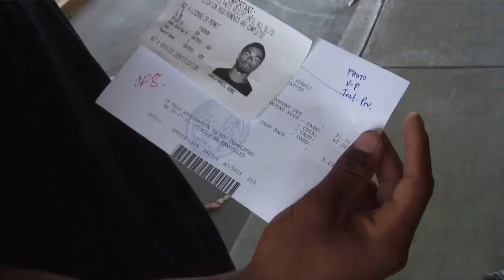Angelo Gumbs Yankee Draft Experience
New York Yankee's 2nd pick in 2010 Draft Angelo Gumbs ( Torrance High School ) shows you never before seen footage from the draft process. From the .

Come to for in depth analysis of todays top mlb prospects. Scouting Reports, Video, Top Lists and Draft Reviews. Angelo Gumbs, SS .

Cameras have never been allowed inside the Yankees War Room on Draft Day. until now Check out for our full archive of videos, and .

Staten Island Yankees second baseman Angelo Gumbs in action against the Connecticut tigers of the NYPL on August 17, 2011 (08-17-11). www.